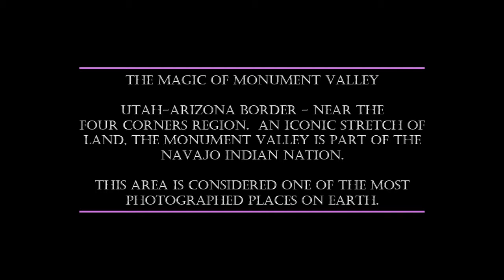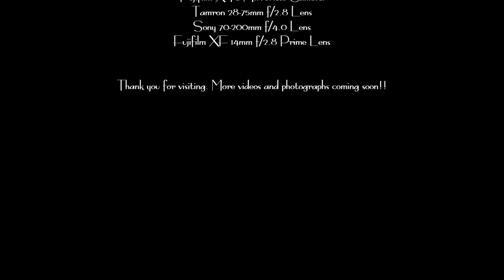The Magic of Monument Valley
An iconic and magical place.  Thank you to the people of the Navajo Nation for your hospitality and kindness.  Experiencing and photographing this wonderful place is something I will never forget.